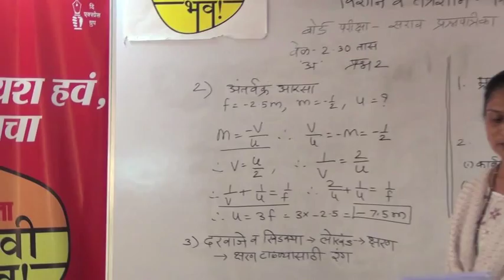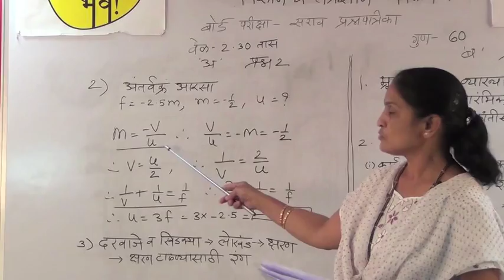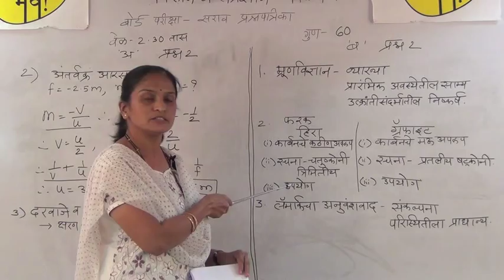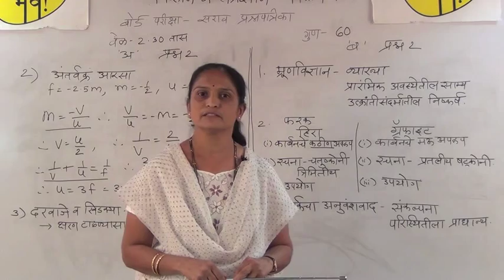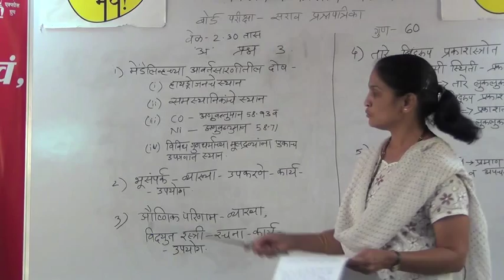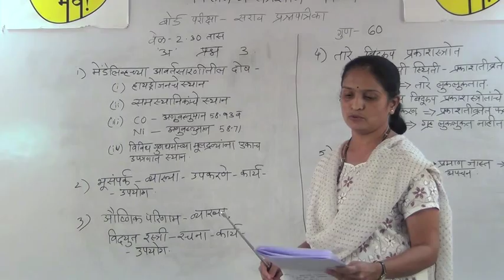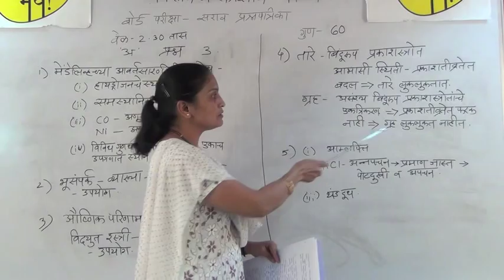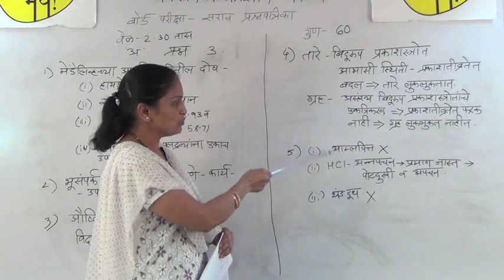Preparation on Vidnyan Ani Tantradnyan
Chapter : Guidance on Q Paper (Prelim Exam)

Dont forget to refer to today's Loksatta YB while viewing this video!
Loksatta Yashasvi Bhava has been trusted by SSC students every year for 12 years. This year, Loksatta is proud to bring its popular SSC tutorials from the newspaper to video as well.

Co-ordinator : Mr. C. D. Vadke, Vidya Prabodhine, Dadar.